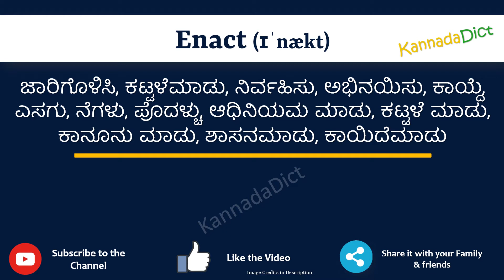Enact Meaning in Kannada | Enact in Kannada Dictionary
In this video, we will understand the meaning of Enact in Kannada and learn the pronunciation of Enact in Kannada.

 That is, you will understand Enact meaning in Kannada as well as how to speak Enact in Kannada,

What is the proper way to speak Enact in Kannada?

So, Let’s learn the word Enact in Kannada in just one minute.

Let’s, understands Enact examples in Kannada